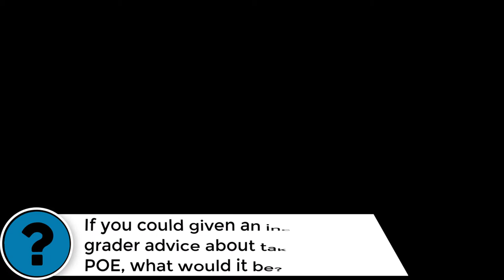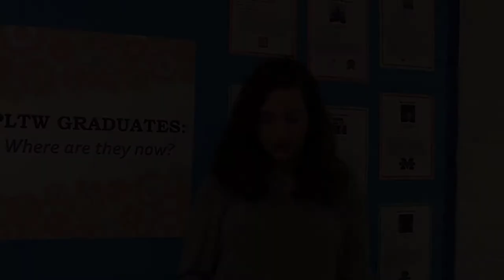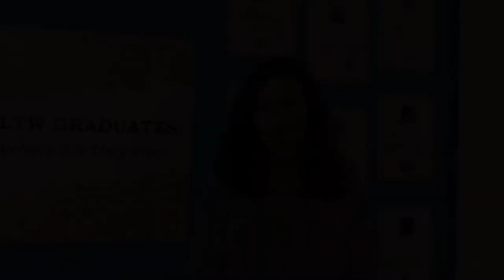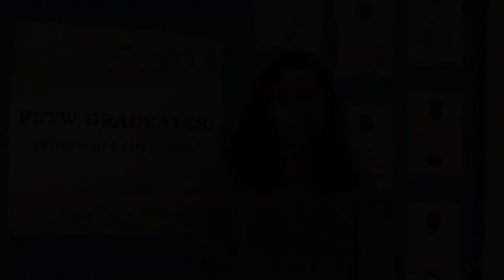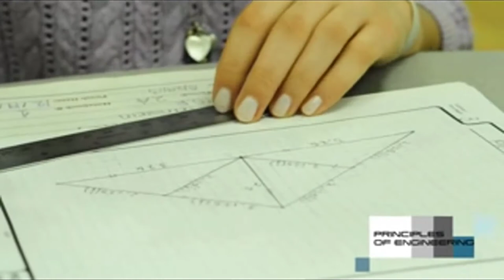Severna Park High School: Project Lead the Way (PLTW) Informational Video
A brief video representing the student perspective of the Project Lead the Way Pre-Engineering program at Severna Park High School.  Also a great video for SPMS 7th and 8th graders as the prepare their class selections for freshman year.